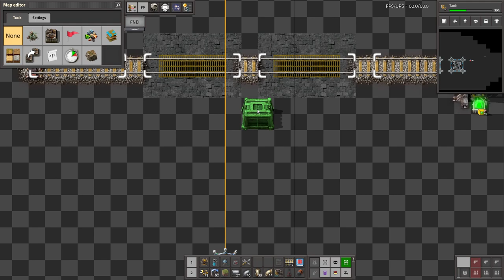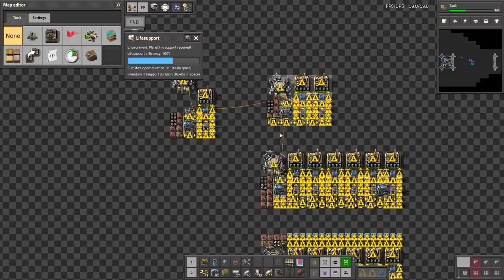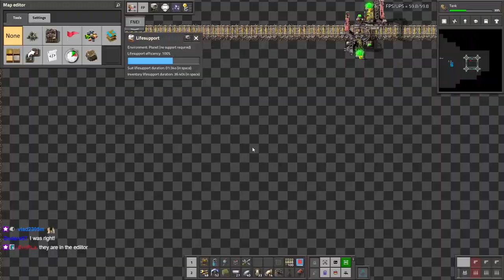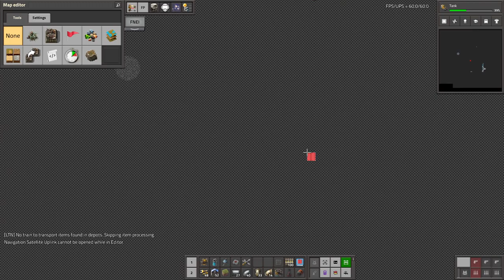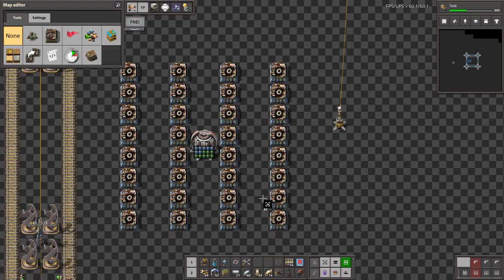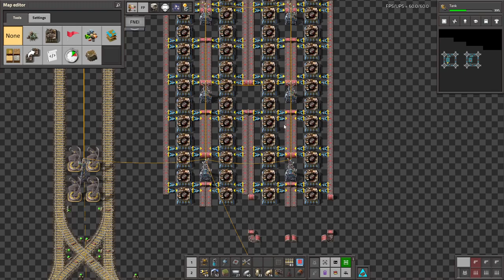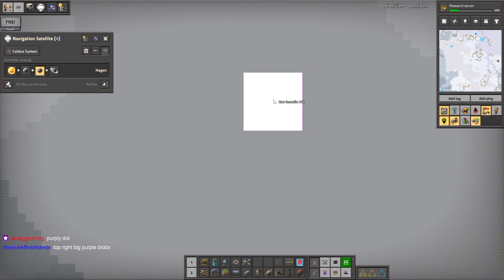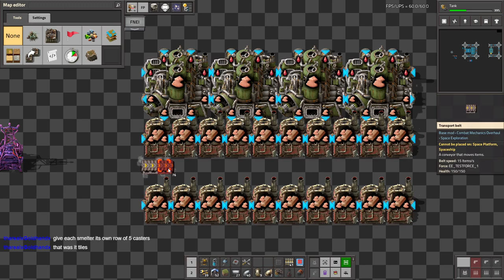Krastorio 2 + Space Exploration | Part 11